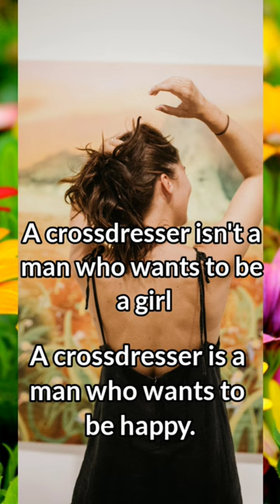Male to Female // Crossdressers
Crossdressers,
Crossdressing,
maletofemale,
transgender,
mtf,
dragqueen,
genderchange,
siisyboy,
sissy,